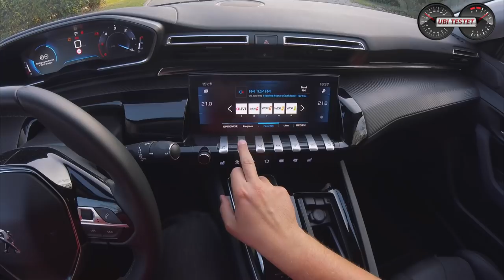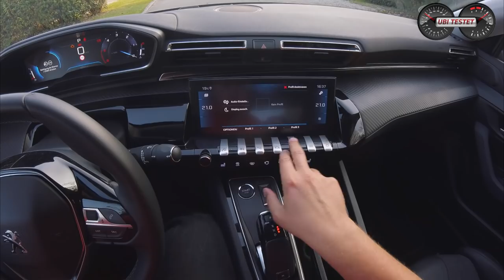Peugeot 508 BlueHDi 130 Allure | KITT is back! | POV Drive by UbiTestet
Der neue Peugeot 508 ist optisch bereits mein Highlight für das Jahr 2018. Kein anderes Modell schafft es so sehr mich jeden Tag auf's Neue zu begeistern wie der Peugeot 508. Hier fahre ich den Peugeot 508 BlueHDi 130 in der gehobenen Ausstattungslinie Allure. Weitere Details erfahrt ihr im ausführlichen Testbericht in wenigen Tagen hier auf dem Kanal.

Peugeot 508 Blue HDi 130 Allure:
1,5l 4-Zylinder Turbodiesel
130 PS - 300Nm
210km/h Vmax